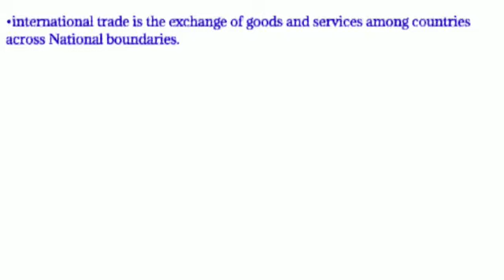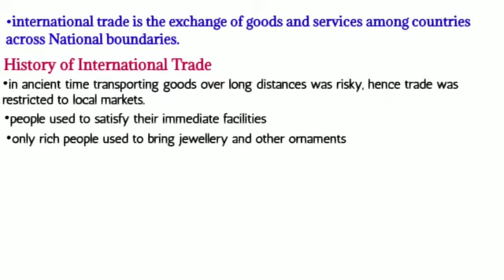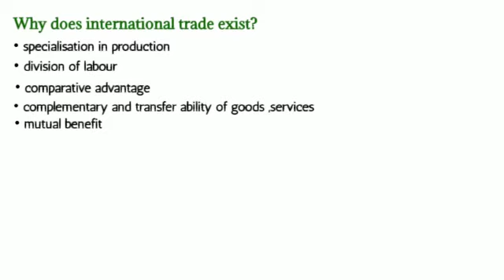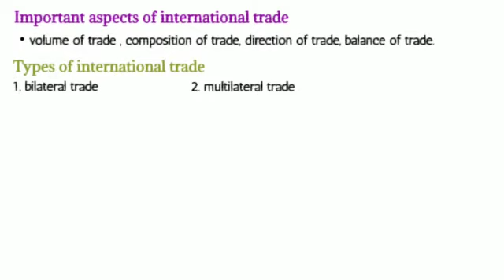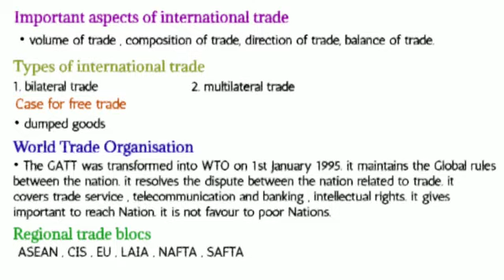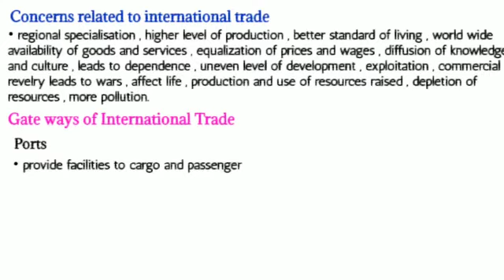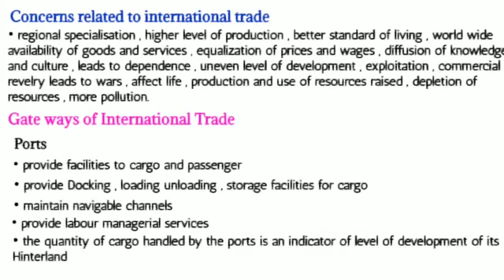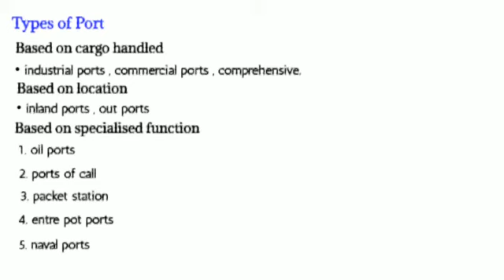Class - 12 Geography revision|Ch - 9(International trade)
Revision
class- 12
Fundamental of human geography
Ch - 9 International Trade
geography of class 12
revision of class 12 geography
board exam
educational video